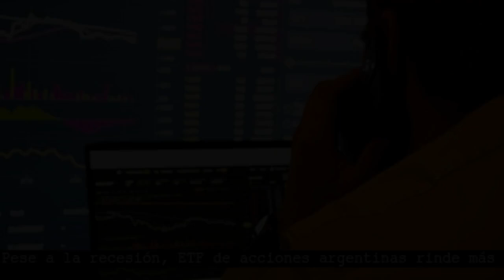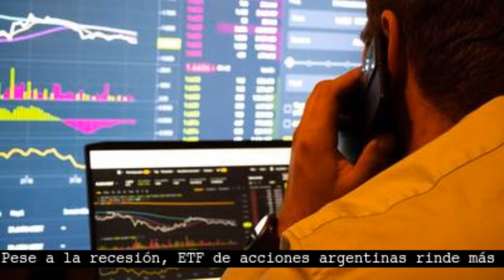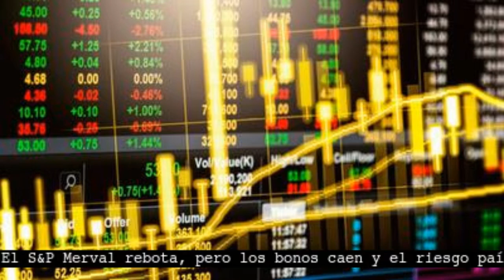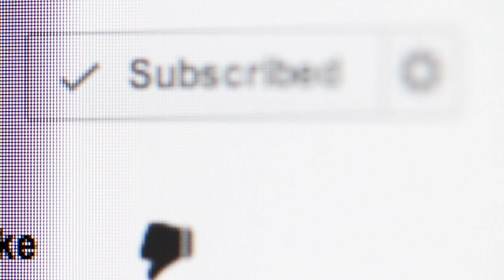Resumen de noticias del martes 27 de Agosto del 2024 por la tardE!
El S&P Merval rebota, pero los bonos caen y el riesgo país sigue firme arriba de 1.500 puntos

El S&P Merval rebota, pero los bonos caen y el riesgo país sigue firme arriba de 1.500 puntosLas tensiones políticas que enfrenta el Gobierno en el Congreso preocupa a los ahorristas.
En ese marco, los bonos operan en rojo, en tanto el riesgo país se sostiene en los 1.500 puntos.
Bonos y riesgo país En el segmento de renta fija, los bonos en dólares cae hasta 2,8% encabezados por el Global 2041, seguido del Bonar 2041 (-1%) y el Global 2038 (-0,9%).
El riesgo país, medido por el JPMorgan trepa 13%, o 2 unidades, hasta los 1.518 puntos básicos.
Los BOPREAL, en tanto, ceden hasta 1% y los dólar linked lo hacen hasta 0,3%.